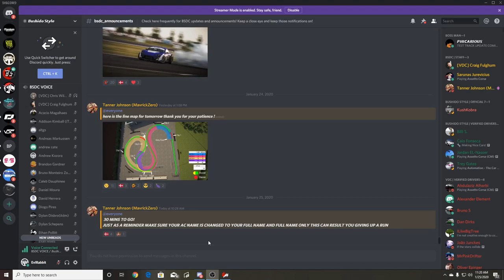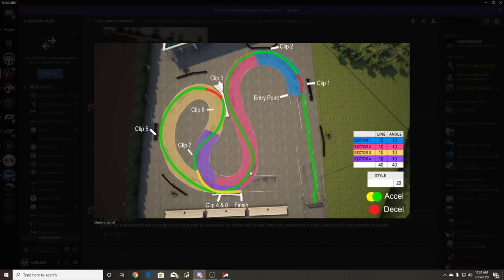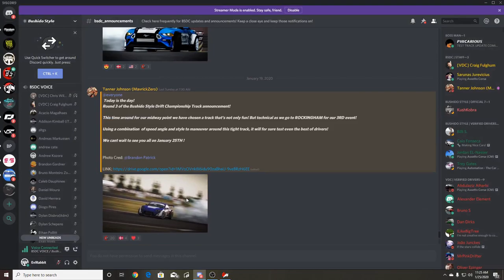BSDC Round 3 My Practice/ Driver Meeting/ Qualifying Run (wheel-pedals) gameplay